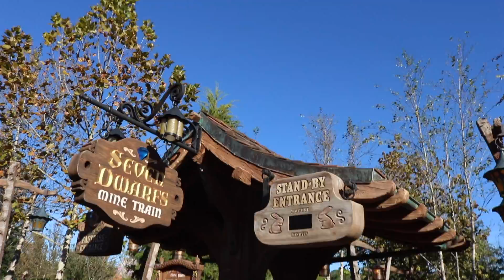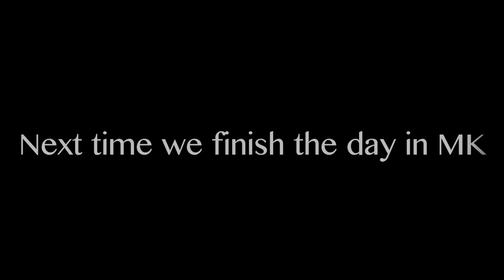NEW YEARS IN DISNEY WORLD! Our January 2017 Disney Vacation Day 2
Hello and welcome to TheDisneyGang! Whether you’re looking for advice planning your Walt Disney World/Disney Cruise Line vacation, or just looking for a good (Disney themed) laugh, you’ve come to the right place. The members of this channel consist of Meg, the 13 year old competitive dancing, and SUPER energetic daughter of Rob, who, while being a bit older then Meg,is quite the child at heart. That makes for pretty crazy but awesome Disney Gang!